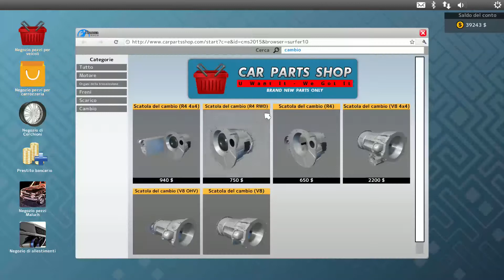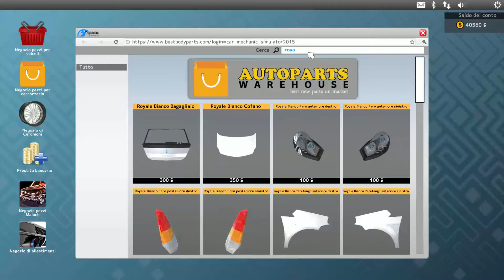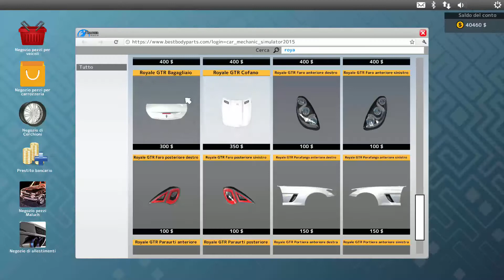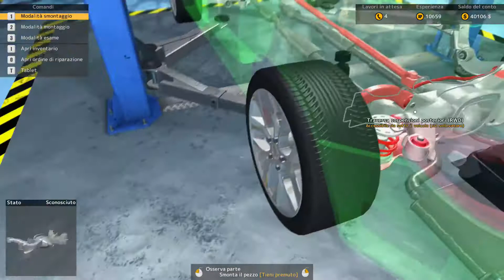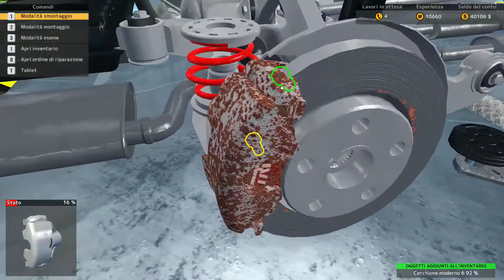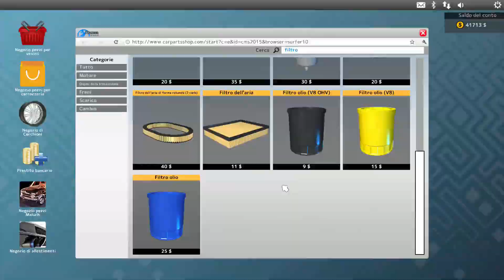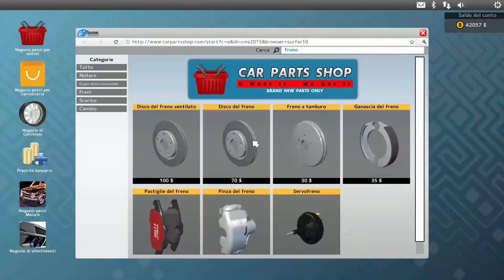Car mechanic simulator 2015 - EP38 - Game-Play ITA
Tornato dalle ferie da domani si ricomincia il tutto con un piccolo V-Log